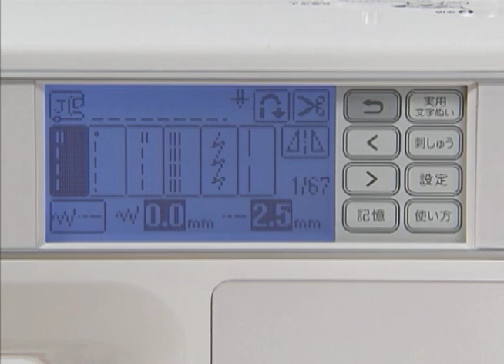[BrotherSupportSewing] faqh00100135_008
押えの交換